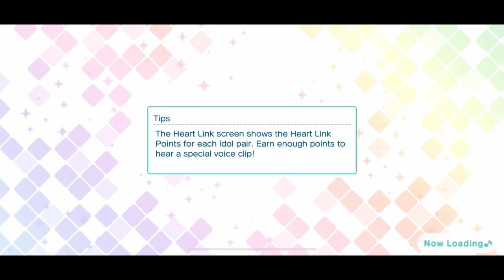UR Kurosaki Ranmaru Risky Business Side Story [UtaPri Shining Live EN]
The "Risky Business" Kurosaki Ranmaru UR side story from Uta no Prince-sama Shining Live EN. Includes all three parts of the side story.